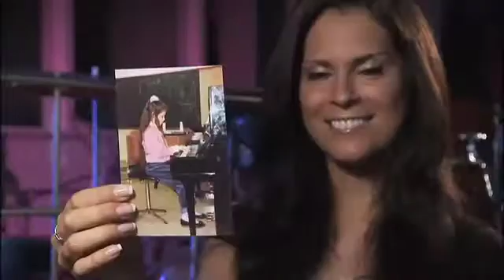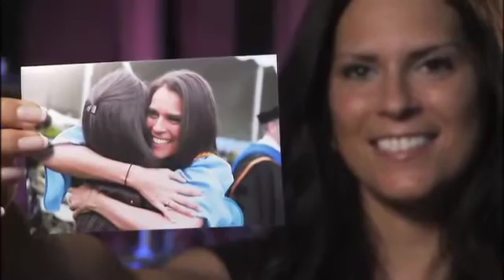Columbia GS Student Sagit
GS student Sagit Goldenberg discusses her journey as a nontraditional international student at a community college in California to the School of General Studies, as well as the mentoring from Columbia faculty she received while completing her premedical education and preparing for a career in medicine.